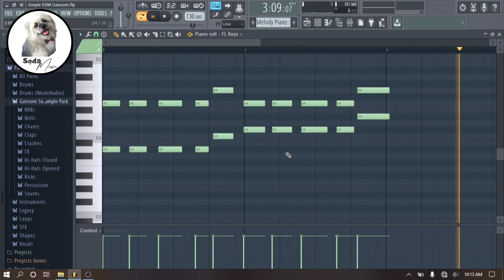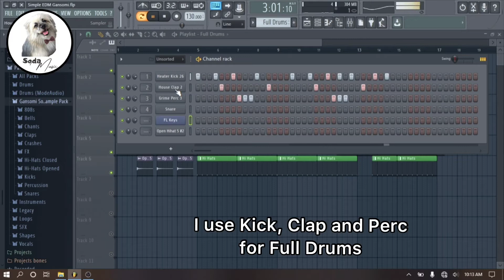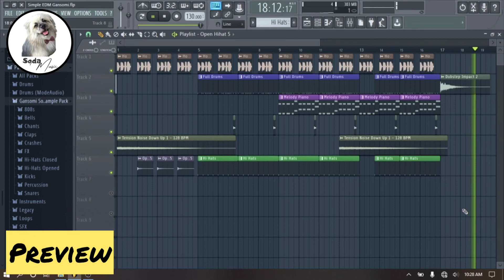Making Simple EDM Beat in FL Studio